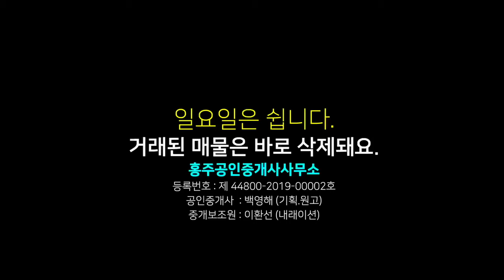홍성역 토지 매매, 충남도청 관문 홍성역세권 택지 지구 준주거지역 토지 매물, 자이아파트, 농협 길목, 토지 뒷편에 주차장 공원, 3면 도로 4차선 2차선 접함, 평 500만원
00:00 영상시작
00:15 토지위치
01:08 토지면적 금액
01:23 주변환경 설명
01:54 지상안내
02:44 총평(결론)

상호 : 홍주공인중개사사무소
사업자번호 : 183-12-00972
대표공인중개사 : 백영해
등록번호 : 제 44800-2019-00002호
사무실 도로명 주소 : 충남 홍성군 홍성읍 의사로 72번길 16 1층

물건요약

홍성역 앞 개발 진행중인 토지

*  토지 환경  *

  -- 면적 691.3제곱미터(약 209평)

  -- 홍성 역에서 내리면 만날 수 있는 위치의 토지

  -- 현재도 계속 공사 진행중이며 마무리 되면 정식 주소 부여될 예정

  -- 홍성 역 인근으로 홍성의 중심 부분이라고 할 만함

  -- 터미널, 의료원, 대형마트등 도보 5분 내외

  -- 각급 학교, 홍성군청 자차 5~10분

  -- 홍성 재래시장도 도보 가능

* 주변 환경 *

  -- 홍성 시내 생활권

  -- 자이아파트 인접

  -- 역제방죽 도보 8분

  -- 생활편의 최상